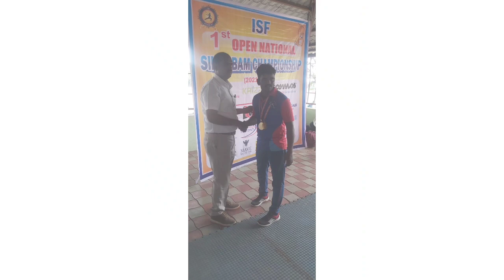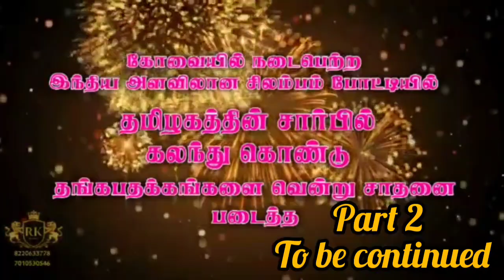National Level Silambam Competition/Won 33 Gold medals/Selected to Asian Level/From TamilNadu